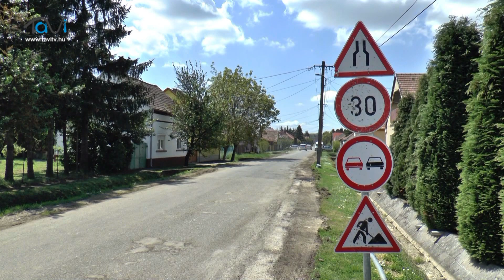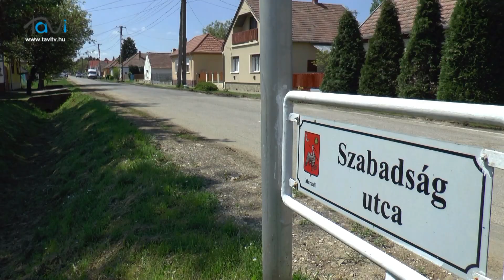Kátyúk, töredezett aszfalt. A nyáron több szakaszon megújulnak az utak és a járdák - Tavi TV